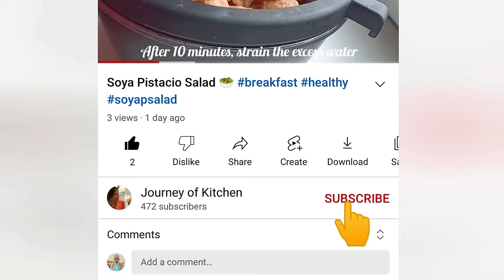Beans onions dry curry